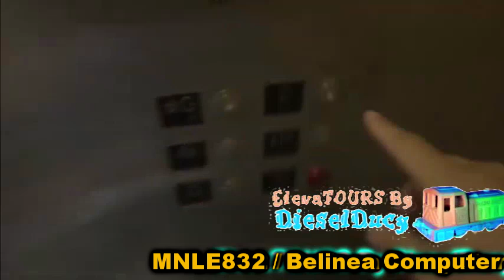(YTP Tennis) EleelETOUUOT ByyB DieeiDDuuD